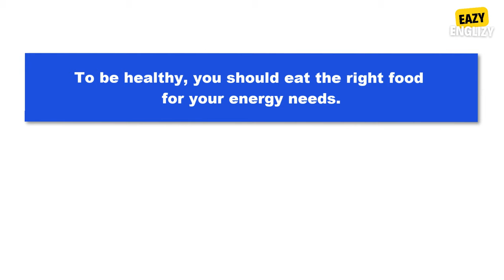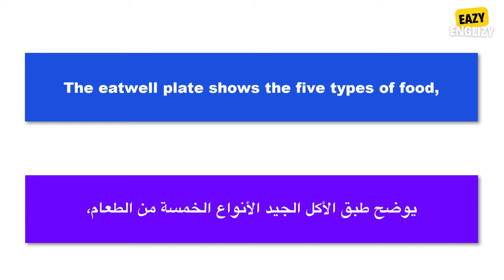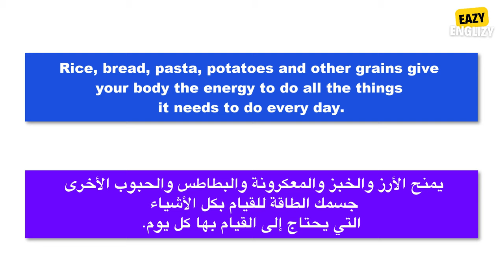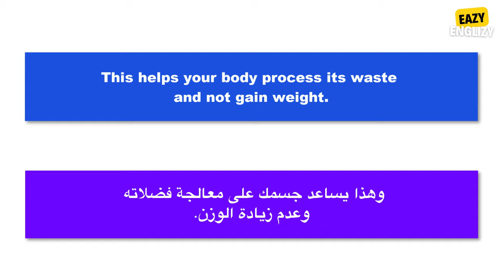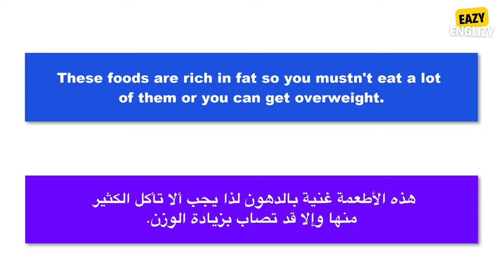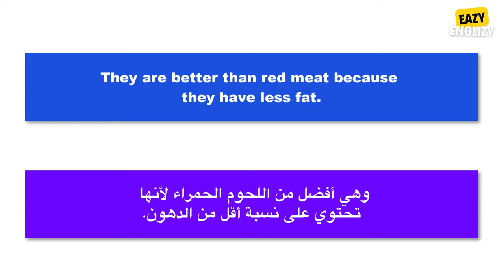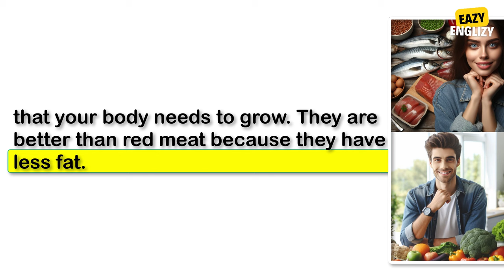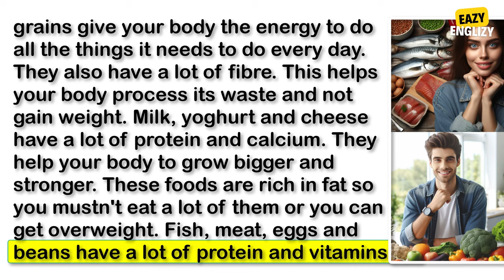تعلم اللغة الإنجليزية بقراءة النصوص و حسن مستواك في النطق و تعرف على عبارات و جمل إنجليزية شائعة 151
Eazy Englizy Lesson 151 Reading about eating healthy food
Reading Practice 151

 الحروف الانجليزية
 تعلم الانجليزية
 اللغة الانجليزية
 قصص قصيرة باللغة الانجليزية مع الترجمة
 نصوص قصيرة باللغة الانجليزية مع الترجمة
الترجمة الى الانجليزية
ترجمة من الانجليزية للعربية
الافعال الانجليزية
كيف اتعلم اللغة الانجليزية في البيت
قواعد اللغة الانجليزية الاساسية للمبتدئين
تعلم اللغه الانجليزيه مجانا
المحادثة الإنجليزية
تعلم اللغة الانجليزية للمبتدئين حتى الاحتراف
ترجمة النصوص من الانجليزية للعربية
عندك مشكلة في تعلم اللغة الانجليزية هنا الحل
موقع لتعليم القراءة باللغة الانجليزية
learn english
through story learn english
how to learn english fast and easy